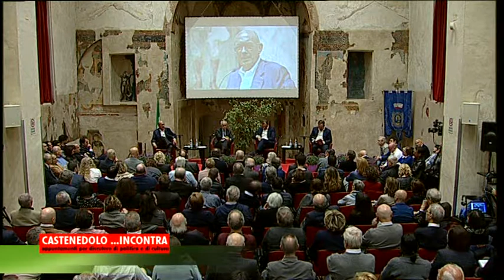Un Paese senza Leader, Pt 4/5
Bellissima e assai partecipata la serata nella Sala Civica Disciplini promossa dall’Associazione Culturale Aldo Moro Mino Martinazzoli, con il patrocinio dell’Assessorato alla Cultura del Comune di Castenedolo, con il Dott. Luciano Fontana, Direttore de Il Corriere Della Sera il più importante quotidiano nazionale per la presentazione del suo libro “Un Paese senza Leader” (Longanesi).

Con il Direttore Luciano Fontana, moderati da Luca Telese, sono intervenuti l’On. Matteo Richetti e il Sen. Marco Follini.

Si ringrazia Teletutto per le riprese.